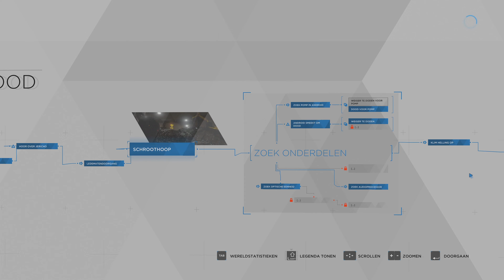Detroit Become Human - Hoofdstuk 9 - Deel 0 (Nederlands ondertiteld)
Je ontwaakt gelukkig uit die verschrikkelijke droom. Of was het gedroom? Kan ik eigenlijk wel dromen? Help Marcus om te ontsnappen.

HOE VER GA JIJ OM VRIJ TE ZIJN?

Detroit, 2038. Levensechte androids doen het werk van mensen.

Ze worden nooit moe, gehoorzamen altijd en zeggen nooit nee... tot er iets verandert.

Sommige androids beginnen zich irrationeel te gedragen, alsof ze emoties voelen.

Kruip in de 'huid' van drie androids die willen ontdekken wie ze echt zijn.

Vertel je eigen verhaal en word geconfronteerd met morele dilemma's en discutabele kwesties. In dit verhaal met vertakkingen heeft elke keuze die je maakt gevolgen.

Je acties en beslissingen bepalen het lot van de androids – en misschien wel van de hele stad.

Dit is een spectaculaire, epische ervaring van de makers van Heavy Rain en BEYOND: Two Souls. Bereid je voor op iets unieks.